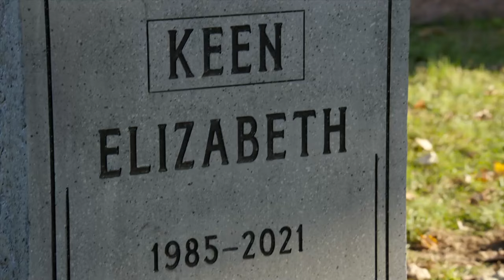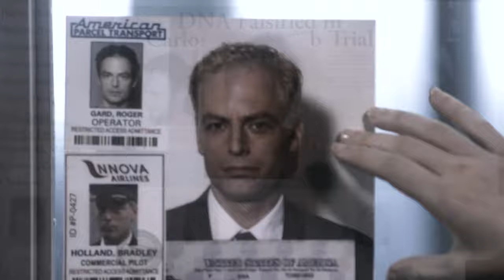THE BLACKLIST SEASON 11 Will Blow Your Mind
The Blacklist Season 11 fans and followers want to Know everything about The Blacklist Season 11 Netflix Release Date, Cast, Plot, Trailer & more.

We understand that The Blacklist has been renewed already for season eleven — however, is that poised to be the very last season at NBC? Based on what studio Sony wishes, that won't be the case.

Speaking in a brand new interview with Deadline, Sony Pictures TV Studios President Jeff Frost made it clear that he wishes each the James Spader collection and The Goldbergs (every other long-strolling display) to live at the air for a protracted time: “Our wish is that each collection could continue